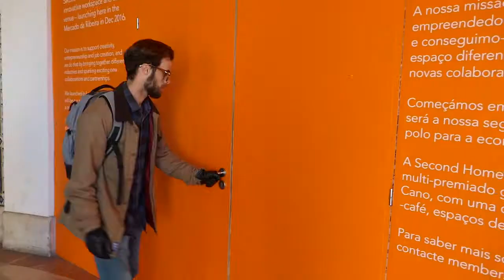Mariana Duarte Silva: Serendipity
Mariana shares how serendipity and thorough planning coalesced to help her build the project of her life - Village Underground Lisboa her

Mariana Duarte Silva at CreativeMornings Lisbon, May 2017. Free events like this one are hosted every month in dozens of cities. Discover hundreds of talks from the world's creative community